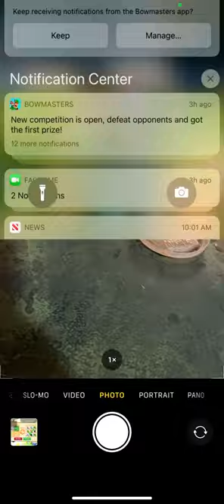August 15, 2021